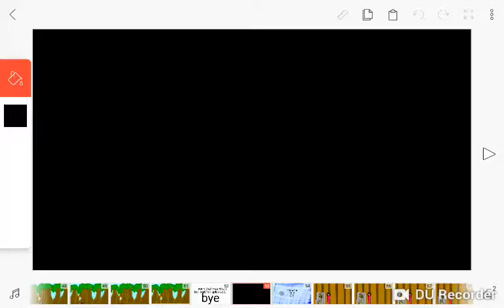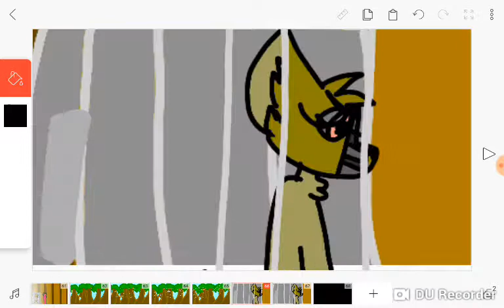THE GEM (ep2) (s1)